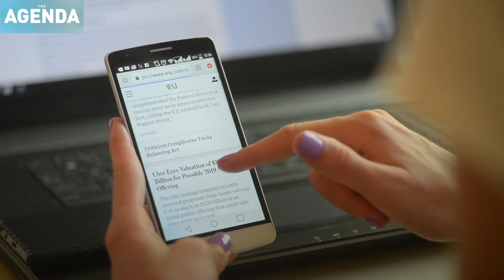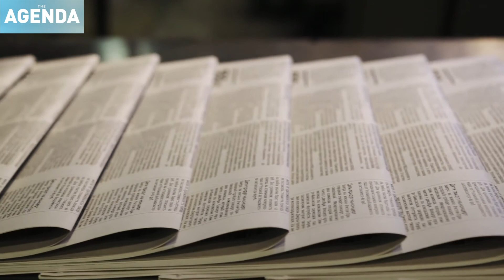TheAgenda with Stephen Cole - The future of news - David Boardman (interview)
Getting the truth is vital for voters during major events like the USelection, but fake news is breeding online and the number of newsrooms tackling it is shrinking.

The Agenda’s Stephen Cole speaks to David Boardman, former Editor at The Seattle Times and Dean of Temple University in Philadelphia who tells Stephen why the challenges facing local journalism in America is “the true crisis in democracy”.